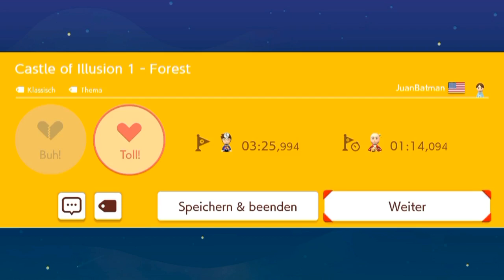[128] Tonloser Super Expert Versuch - Skip skip skip ... || Super Mario Maker 2 (Blind) – Let’s Play